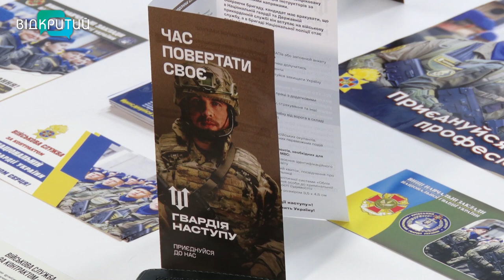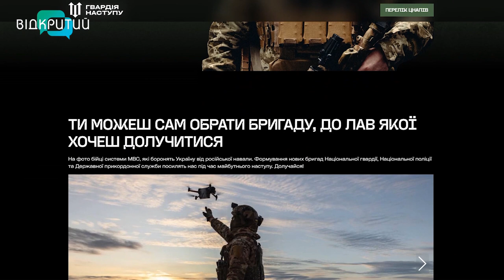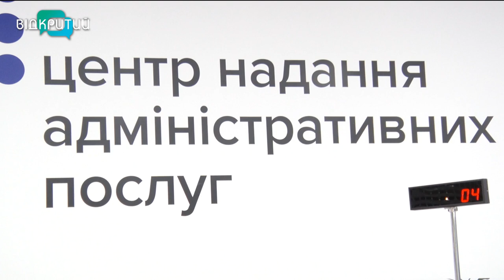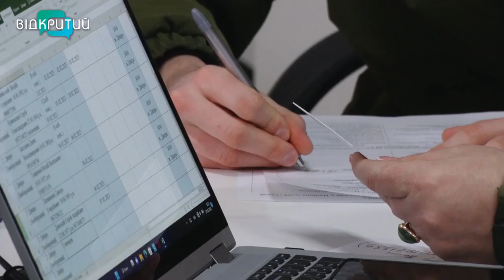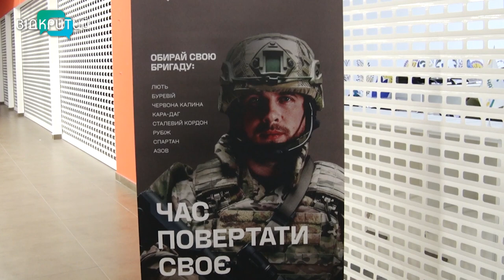На Дніпропетровщині набирають до Гвардії наступу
«Лють», «Рубіж», «Червона калина» «Сталевий кордон». МВС України ініціювало створення спеціальних бригад у складі бойових підрозділів Національної поліції, Державної прикордонної служби та Національної гвардії. Основа штурмових підрозділів- військові з досвідом, добровольці – їх підсилять. Але спершу їх чекає інтенсивна підготовка. Де формують Гвардію наступу у Дніпрі? - розкаже моя колега Анастасія Вільхова.